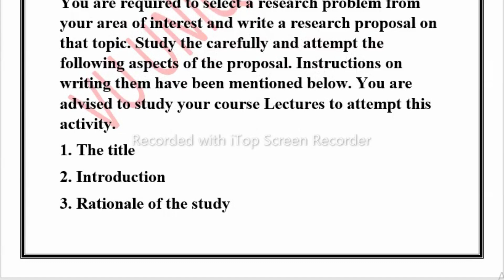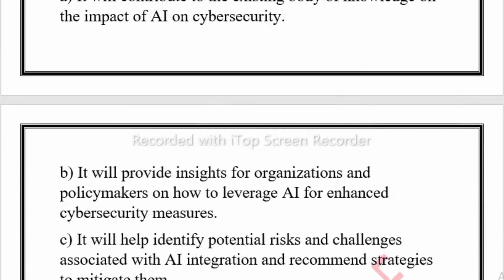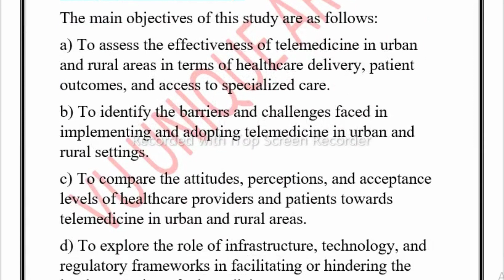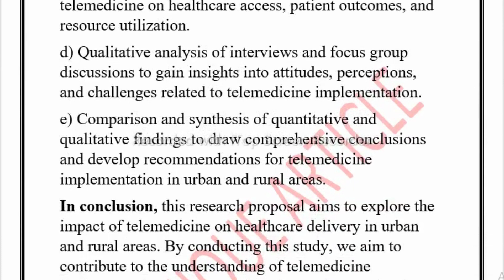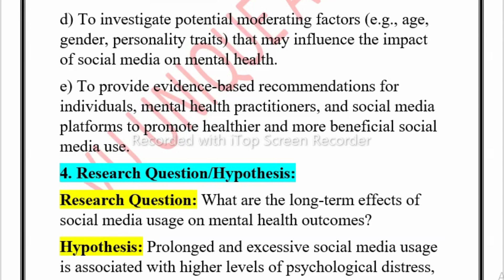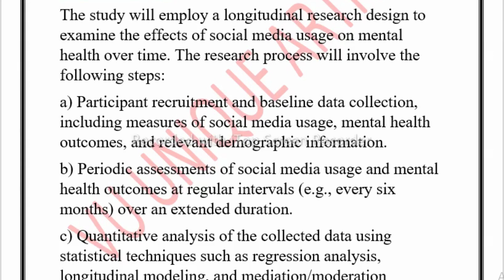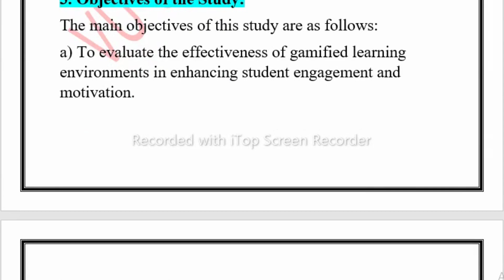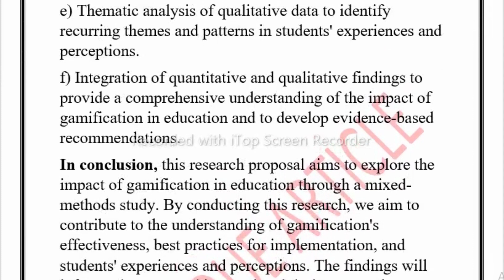ENG518 Assignment 1 Solution 2023 / ENG518 Assignment 100% Solution Spring 2023/ ENG518 Spring 2023